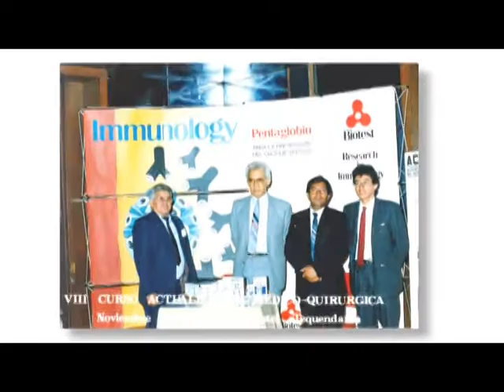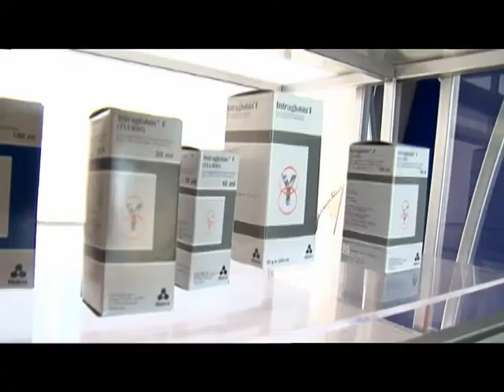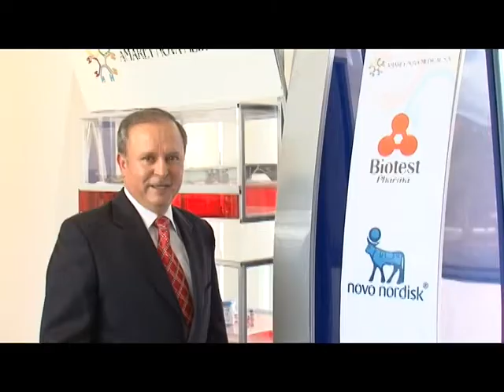acciontv Produccion de video Institucional Corporativo - Amarey Nova Medical 25 AÑOS - 4 dic 2009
4 de Diciembre de 2009 - Amarey Nova Medical - Video 25 años
La compañía tiene tres unidades de negocios que cumplen estos propósitos: Amarey Nova Medical, dedicada a la distribución de productos farmacéuticos y equipo biomédico de monitoreo, cardiología y ortopedia; Ucipharma, encargada de gestionar soluciones y productos para cirugía, cuidado avanzado de heridas, hemodinamia y cardiología –introdujo el robot Da Vinci, especializado en cirugía laparoscópica de alta precisión–.